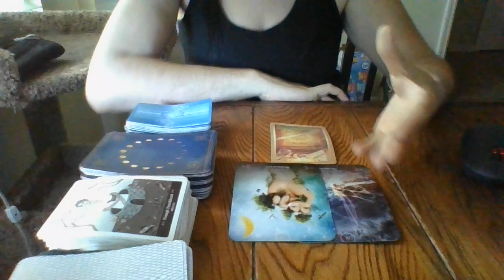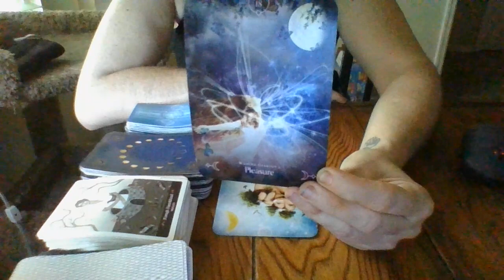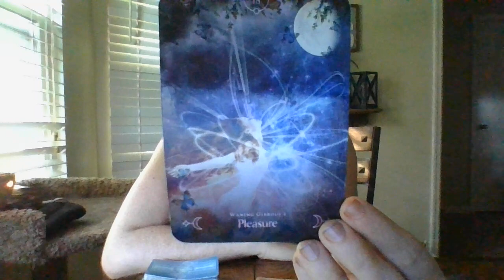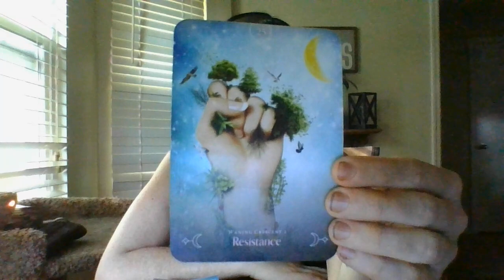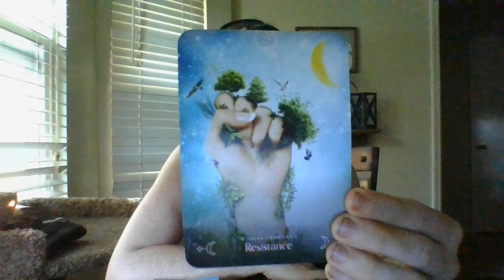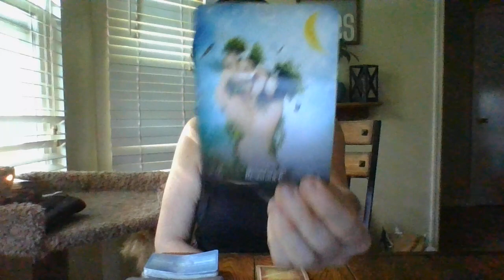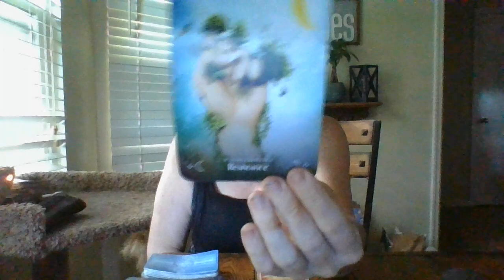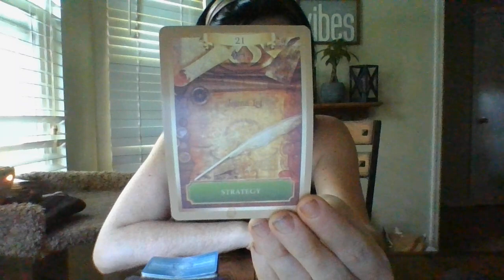5/22- LIBRA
Gifts: 13905 Creely Drive SW HSV, AL 35803